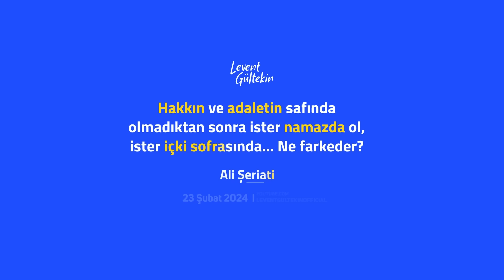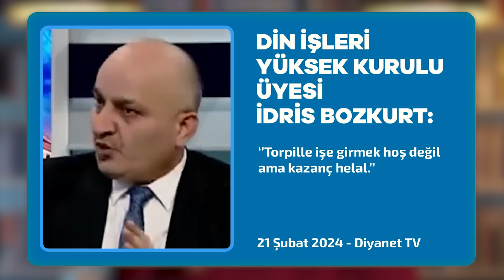Savaş uçağı KAAN göklerde, Diyanetin tuhaf yorumu ve ekonomideki son tahminler - Levent Gültekin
KAAN göklerde,
Togg yolllarda...
Peki biz niçin mutlu değiliz?
Ekonomik sorunlar, siyasi sorunlar...
Türkiye sıkışıp kaldı!
Diğer yandan,
Diyannetten akıl dışı yorum!
Sanırım diyanet dinini bilmiyor!
İyi seyirler...

Timecode:
00:00 Giriş
00:36 Suudi Prens eleştirilerine cevap...
03:45 AK Partili 2 vekil konutları iade etti...
05:09 Yasaklanan Kürtçe oyuna izin...
05:50 Yumurta hesabı
06:24 KAAN'ın ilk uçuşu, iktidarın süngüsü!
08:30 KAAN'ın uçuşu bizi neden mutlu etmiyor?
12:36 Biz iktidardan ne istiyoruz?
15:30 Yalancı çoban!
18:53 Türkiye'deki en yozlaşmış kurum: Diyanet!
21:40 Diyanetten geçlere tuhaf öneri...
22:30 Menfaatlere göre din yorumu
25:50 DEM Parti topyekün şeytanlaştırılıyor!
29:02 DEM nerede yanlış yapıyor?
30:45 DEM, Kandil, iktidar kandan besleniyor!
31:52 DEM'in tam olarak ne yaptığı belli değil...
33:05 Sorun ekonomik değil siyasi!
36:30 İtaat ile liyakat arasındaki fark...
38:12 Kapanış

Moderatör: Melike Ceyhan

Her Pazartesi, Çarşamba ve Cuma saat 08.00'de yayındayız.